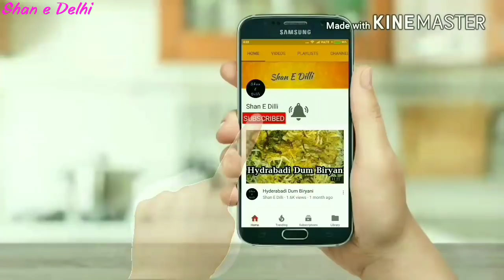Indian Masala Chicken tikka Angara chicken tikka || Smokey chicken tikka || Chicken tikka recipe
Ingredients;

500gm boneless chicken
1 tbsp dry fenugreek leaves
2 tsp paprika
1 tsp garam masala
2 tbsp mustard oil
One piece of coal
4 Green cardamom
1 black cardamom
1inch piece of cinnamon
6-7 cloves
150gm curd
Skewers

So must try

Shan E Delhi for more delicious and tasty recipe